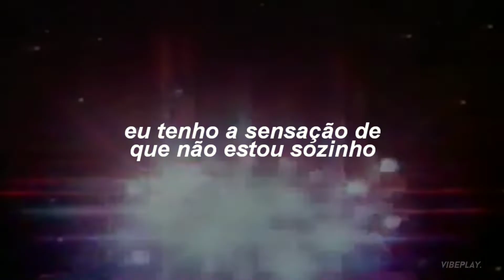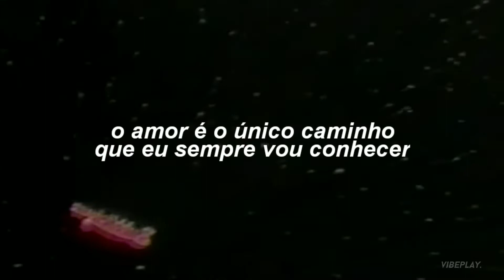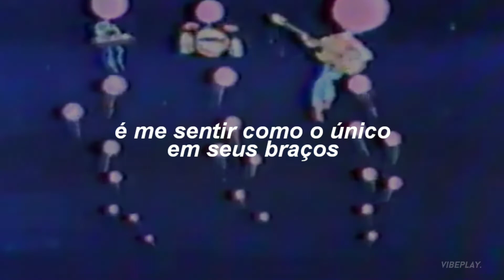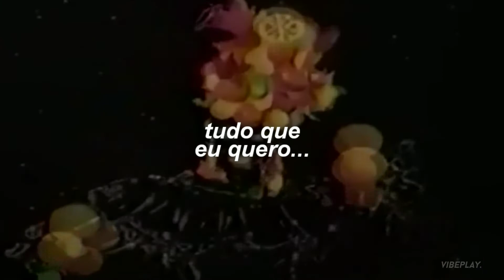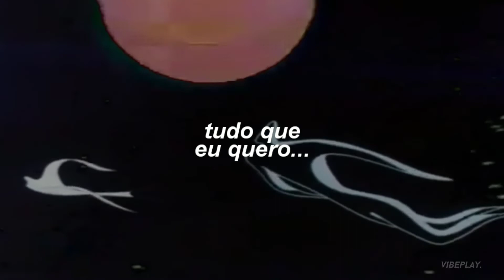sunbeam sound machine - in your arms (tradução/legendado)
𝑭𝒐𝒍𝒍𝒐𝒘 𝑺𝑼𝑵𝑩𝑬𝑨𝑴 𝑺𝑶𝑼𝑵𝑫 𝑴𝑨𝑪𝑯𝑰𝑵𝑬

𝙇𝙮𝙧𝙞𝙘𝙨/𝙡𝙚𝙩𝙧𝙖

I've got this feeling that I can't control
I've got a feeling that I'm not alone
Love brought me here, love taught me where to go
Love is the only way I'll ever know

Love is the only thing I'll never know

Is to feel like the only one in your arms